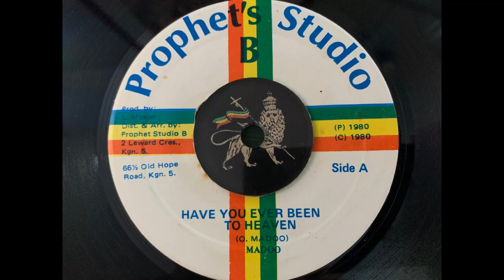Madoo - Have You Ever Been To Heaven + Crane Style